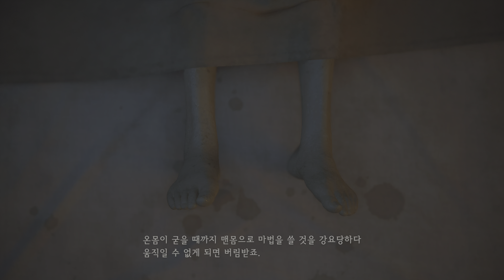FINAL FANTASY XVI_14